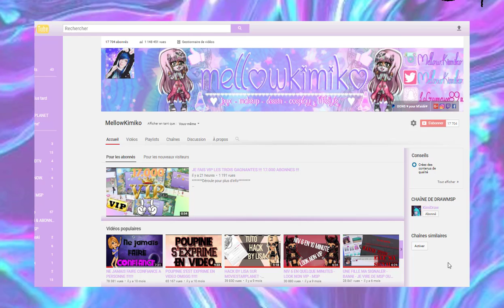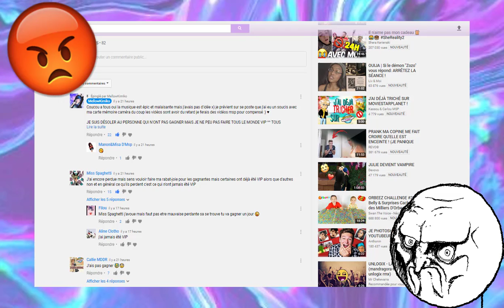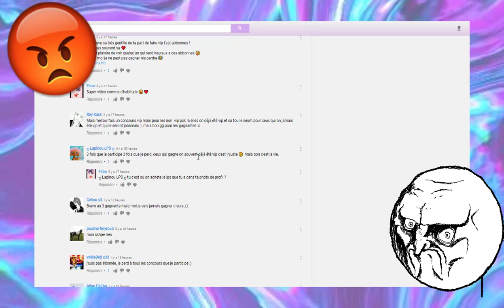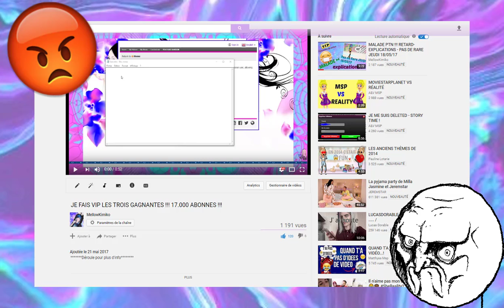VIP ? - MAL HONNÊTE ? - ERREUR JE M'EXCUSE !!!! PLAINTE ?? !!!!